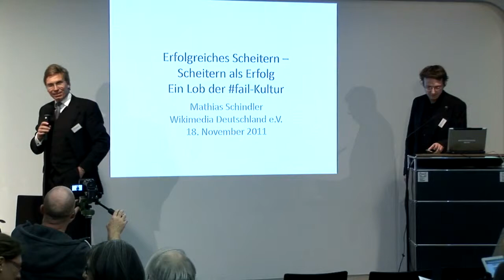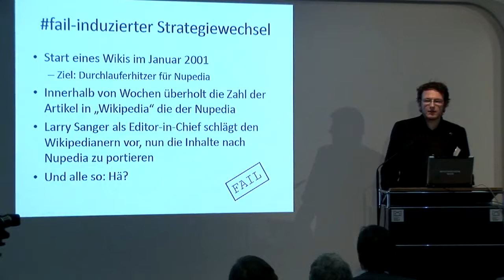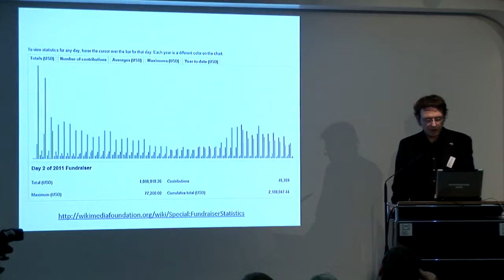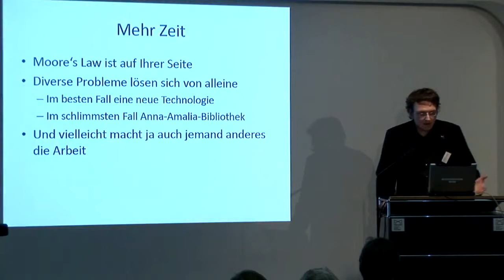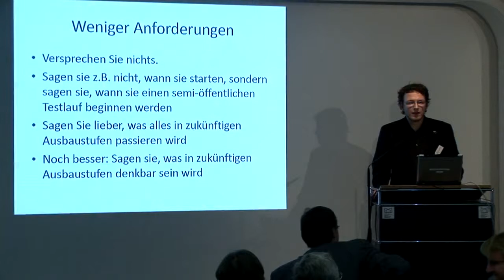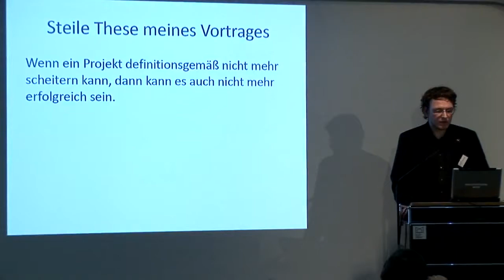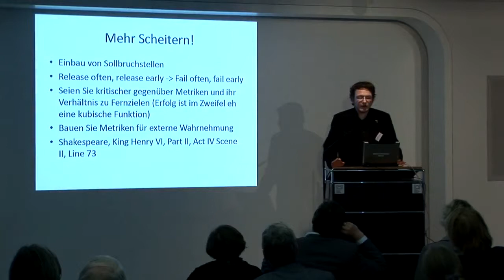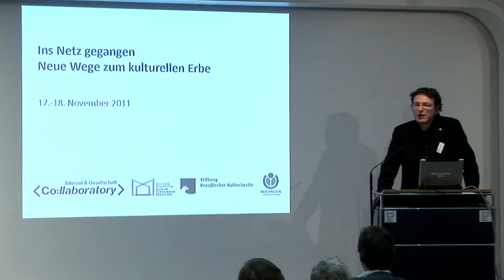Ins Netz gegangen - Mathias Schindler: Erfolgreiches Scheitern - Scheitern als Erfolg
Mathias Schindler, Projektmanager Politik und Gesellschaft bei Wikimedia Deutschland e.V., über erfolgreiches Scheitern bei Wikipedia.